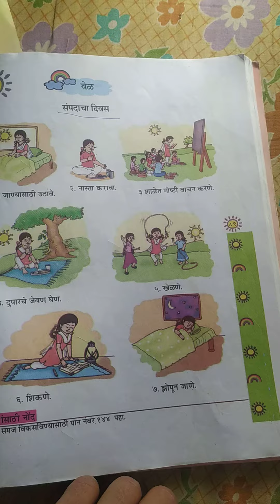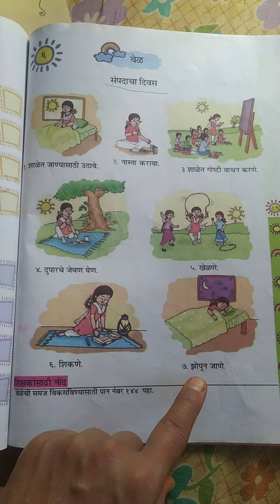इयत्ता 1ली ,विषय -गणित पाठ ६ वा - वेळ संपदा चा दिवस🔴🟠🟡🟢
सीमा पुरुषोत्तम पाटील